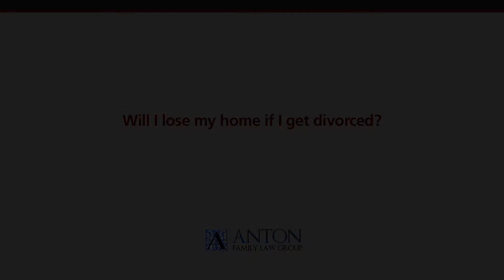Will I lose my home if I get divorced?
Will I lose my home if I get divorced?  | David Anton | Anton Family Law Group | Serving Tampa for 30 years | Call for Consultation | | | 1509 E. 9th Ave, Tampa, Florida 33605

Whether or not you can retain the home when you get divorced depends upon all of the circumstances of your case. Doing an entire analysis that will let you know whether or not you can retain the home or not is way beyond the scope of this short video. You would need to seek the advice of an attorney who will first determine is it a non-marital asset or a marital asset. If it is a marital asset, can you afford to keep the marital home's net equity as your portion of the division of marital assets. There may also be the introduction of a concept where the marital home should be retained for the benefit of minor children for a period of time. These concepts and many more will need to be explored before the question can be answered of whether or not you can retain the marital home in your divorce action.